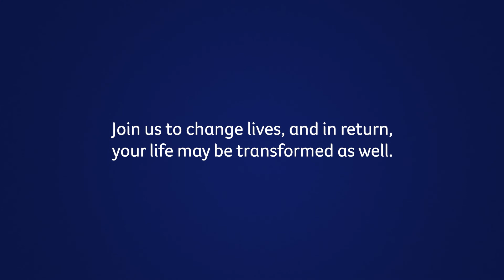WORK WITH US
Working for Cancer Council Queensland is about more than just receiving a salary. When you choose to accept a role with us, you are choosing to be a part of something bigger. At Cancer Council Queensland, we will not only provide you with a positive and supportive working environment, but also one that aligns with your personal interests, ethics and purpose.

ABOUT US
At Cancer Council Queensland, we believe a cancer free future is possible. We are dedicated to conducting and funding lifesaving cancer research that can improve treatment and quality of life for Queenslanders living with cancer. Cancer research is the key to a brighter future for all Queenslanders. Will you help bring us closer to a cancer free future?